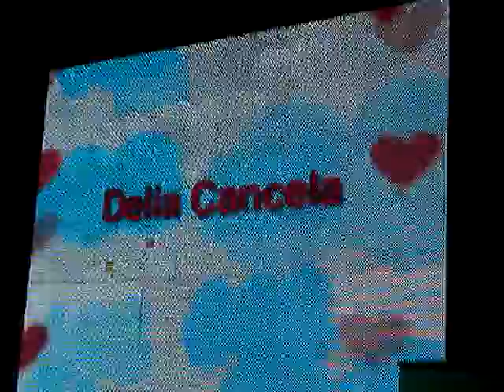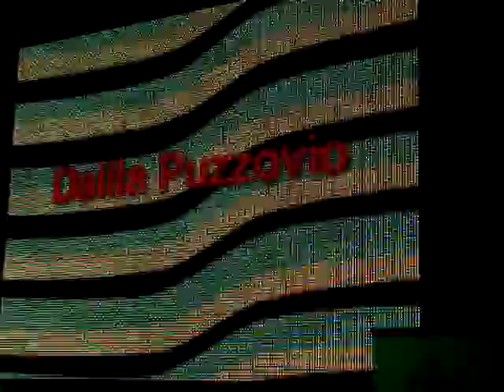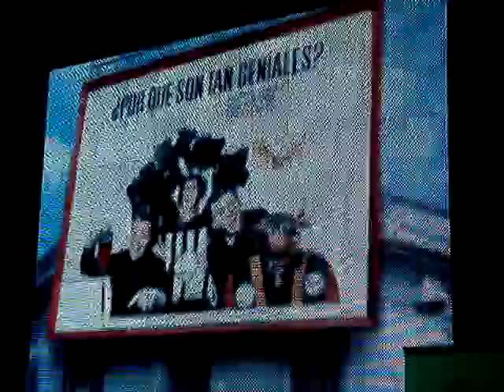mención arteBA 2007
instituto di tella 70´s: dalila puzzovio, celia cancela, juan stoppani, edgardo gimenez